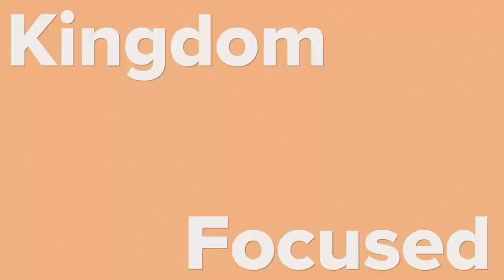Revolutionary Faith: The Momentum of Desire // Pastor Stefan Davis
In week 2 of this series, Portage Campus Pastor Stefan Davis provides thorough biblical teaching based on James 1:13 about desire, sin, and overcoming sin by the plumb line or reference point of God's Word!

Focus Scripture // James 1:13 (ESV)
“Let no one say when he is tempted, “I am being tempted by God,” for God cannot be tempted with evil, and he himself tempts no one.”

Sermon Highlights

The enemy sets his game-plan of temptation

Jesus is the Vaccine to the Flesh

Jesus Forms Our Identity and Desires

You Are an Overcomer

Our greatest enemy is within, not without.

With God's help, and looking to the 'plumbline' of His Word, we can overcome temptation!